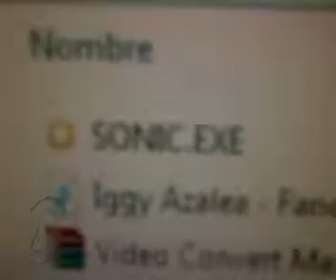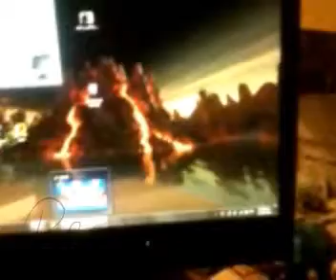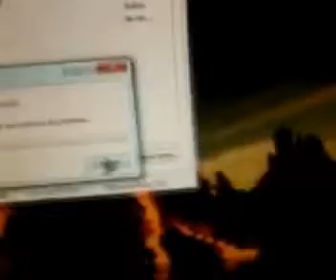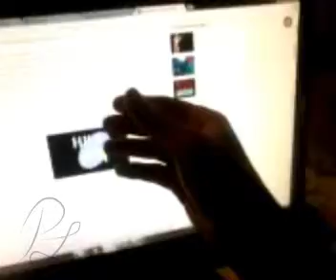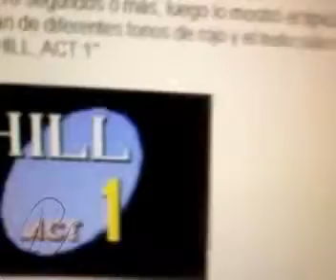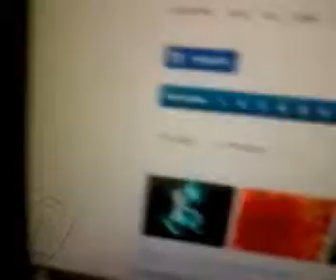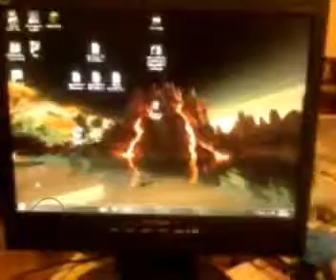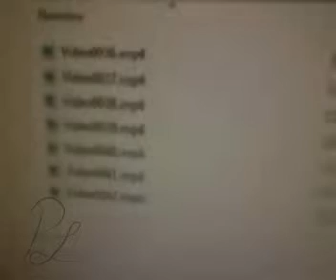Una noche para recordar - Creepypasta Sonic.exe juego maldito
En este video jugare el famosos juego de "sonic.exe" ese de la creepypasta, el problema viene cuando cosas raras me empiezan a ocurrir mientras leo la historia del juego, no estoy solo en mi casa...